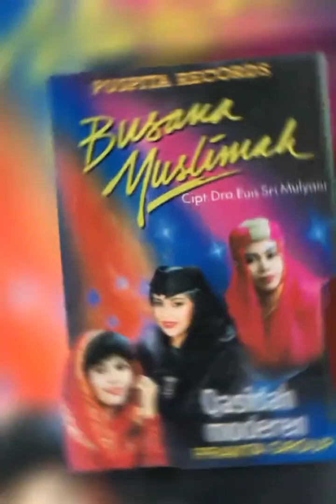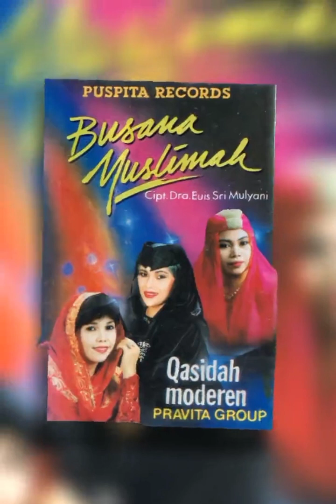Busana muslimah (Diana yusuf) Pravita grup